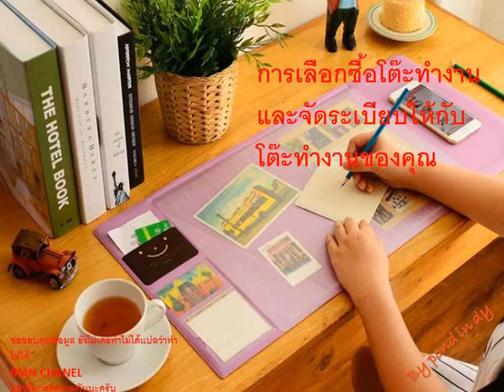บทที่2 #3.2 การเลือกซื้อโต๊ะทำงานและจัดระเบียบให้กับโต๊ะทำงานของคุณ